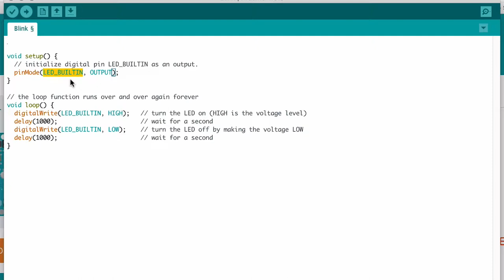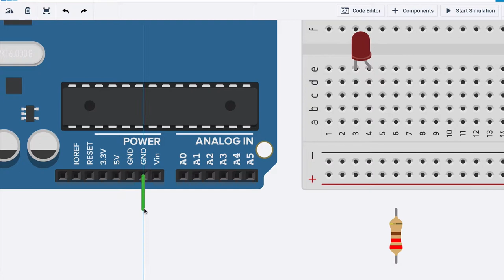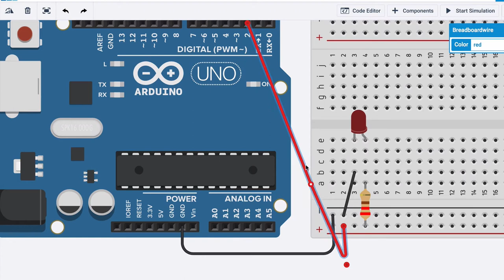Arduino, del 3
Blinkande, extern LED